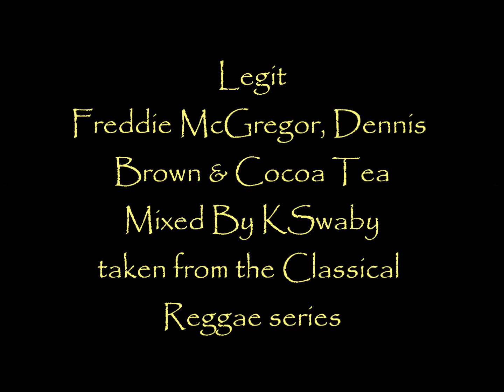Freddie Mcgregor, Dennis Brown & Cocoa Tea - Legit - Mixed By KSwaby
Produced By Augustus " Gussie " Clarke
Mixed By KSwaby for Konfidential Muzik/Company 7
Picture: The legendary Freddie Mcgregor, Dennis Brown & Cocoa Tea
All rights of this work owned by the original owners